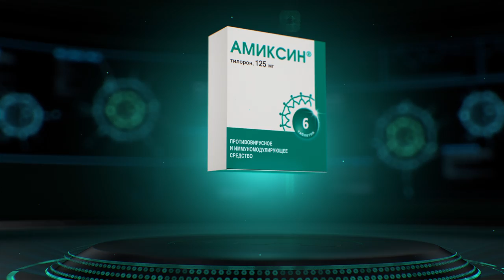Amiskin 10 Sheeld